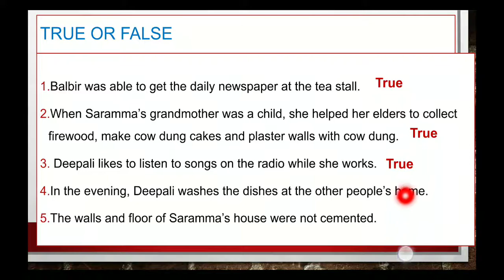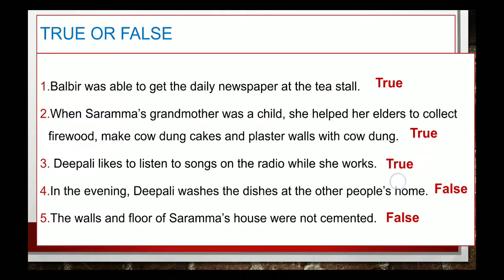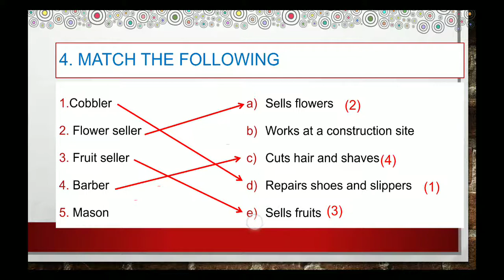EVS - Ch: 12 True or False & Match the Following || Mauni International School